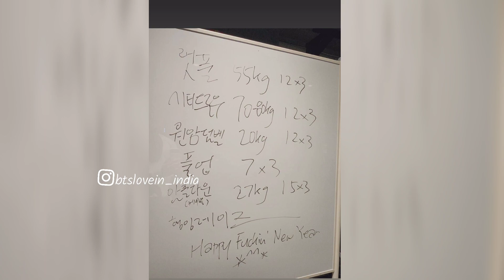Bts special advice for 2023 | Special message for army's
bts song
bts reaction
bts india interview
bts army
bts india interview
bts army
bts india
bts interview
kim taehyung
bts v
bts hindi
bts concert
bts number
v bts
BTS Archives
BTS songs
BTS ff
BTS concert
BTS reaction to black pink
BTS interview
BTS Army
BTS fancams
BTS love story
BTS valentine